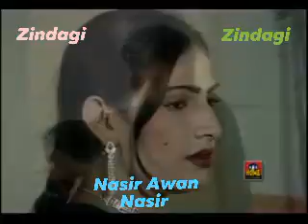7 October 2020